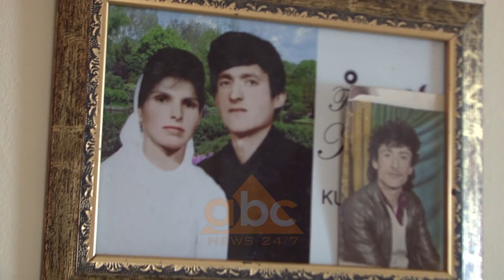Gjyshi i Xhisieles per ABC News: Shpresoj qe nje dite dy te rinjte te martohen | ABC News Albania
ABC News ishte sot sërish në banesën ku jeton 25 vjeçarja Xhisiela Maloku në fshatin Zezë të Fushë-Krujës. Gjyshi i vajzës tregon historinë e dashurisë mes dy të rinjve dhe nuk nguron të shprehë dëshirën e tij që një ditë ata të lidhen në martesë.

Në këtë banesë në fshatin Zezë të Fushë-Krujës, u rrit dhe jeton Xhisela Maloku. Në kushte të vështira ajo ka përballuar jetën prej 20 vjetesh, vetëm më nënën dhe motrën e saj më të vogël, ku varfëria dhe skamja mbizotëron kudo. ABC News pa nga afer banesen e saj. Gjyshi i saj, Tafë Maloku, në gjendje të vështirë emocionale tregohet i gatshëm për të na pritur dhe për të na treguar historinë siç ai e di.

Tafë Maloku, gjyshi i Xhisielës: “Kam qenë në Itali se isha verbuar nga sytë dhe shkova bëra një operacion. Kam ardhë dhe e kam takuar dhe ç’kam pasur ndonjë lek ua kam çuar, por këtë muhabete si kam ditur. Unë tani kam ardhë nga Italia.”

I moshuari kërkon që politika të mos përfshihet në këtë histori.

“Politikanët mos të bëjnë grindje njëri me tjetrin. Ndodhi ajo që ndodhi. Unë e falenderoj, as se shaj Bashën as Sali Berishën. Kanë marrë vesh për një qëllim dhe kanë thënë që është jetime. Mirëpo tani të rinjtë nuk e di se ça bëjnë.”

Gjyshi i Xhisielës shpreson që historia e dashurisë ndërmjet mbesës së tij dhe Rexhepit të kurorëzohet me një fund të lumtur.

“Ishalla bashkohen ta marri se s’është punë burgu. Burgu s’është asnjë gjë se s’ka vrarë njeri. As ai s’ka vrarë njeri as goca ime s’ka vrarë njeri. Janë ngatërruar, se janë duke harruar të mëdhenjtë.”

Xhisiela Maloku është marrë në mbrojtje nga policia, pavarësisht se ajo nuk e ka kërkuar atë. Megjithatë, pranë shtëpisë ku banon 25 vjeçarja, paraditen e së martës ABC News nuk vuri re praninë e uniformave blu. Po ashtu edhe ditën e hënë, gjatë lëvizjes së saj në Tiranë ku dha disa intervista në dy televizione, Xhisiela Maloku nuk është shoqëruar nga efektivë policie./abcnews.al